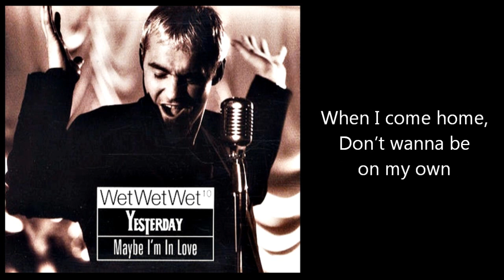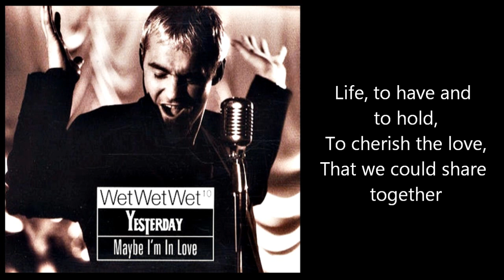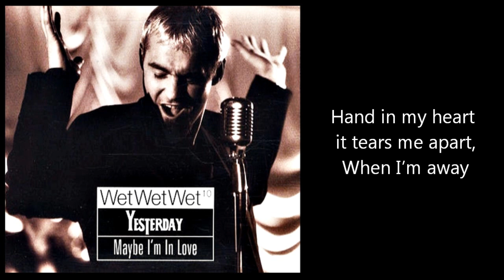WET WET WET - Maybe I'm In Love (with lyrics)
One of the best Hit of the Wets - Maybe I'm In Love - from the seventh studio album by Wet Wet Wet - TEN/ 10 (1997)
A limited-edition release included a bonus CD, entitled "10 Again" (1997)

It was released also as a single.
*UK single Chart positions - #4 (1997)